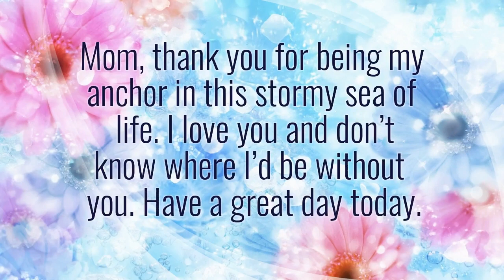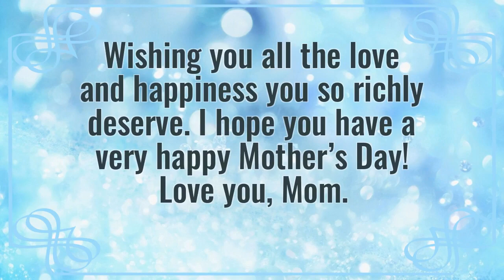Mother's Day Wishes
Mother's Day Wishes - Short Video